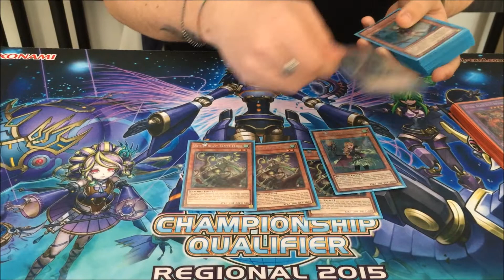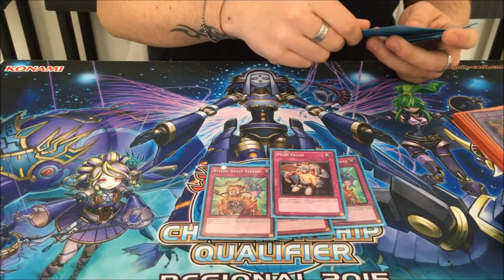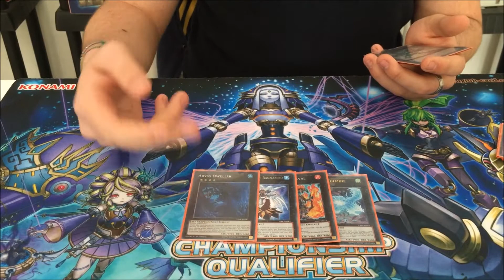Ritual Beast Deck Profile April 2015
Ciao a tutti ragazzi e benvenuti in questo nuovo video oggi vi presento il deck Ritual Beast nel mio nuovo canale.
Andate a scovare la tech nel video :)
Vediamoci al regionale di Ravenna del 04/04 vi aspetto in molti :)
Noi ci vediamo con un prossimo video mettete like iscrivtevi commentate bella :)